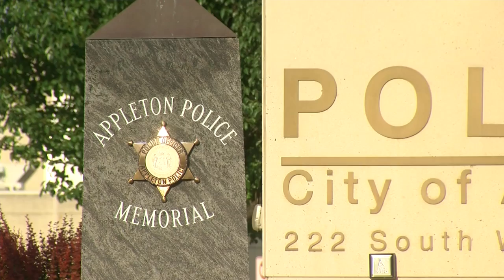Community Update: 1/14